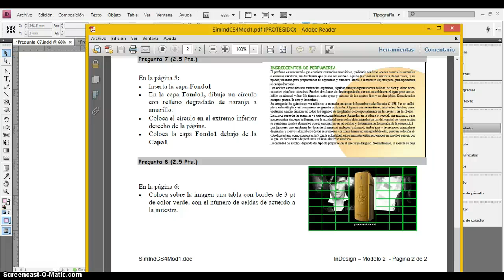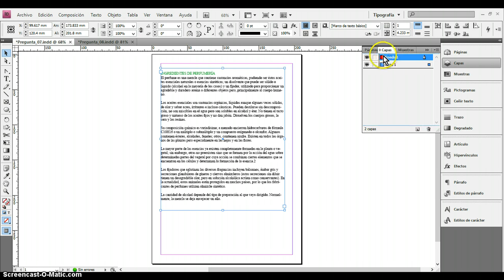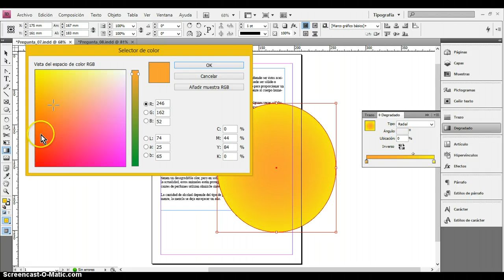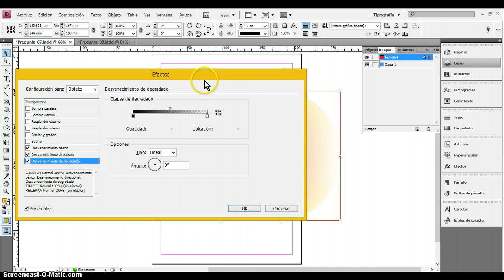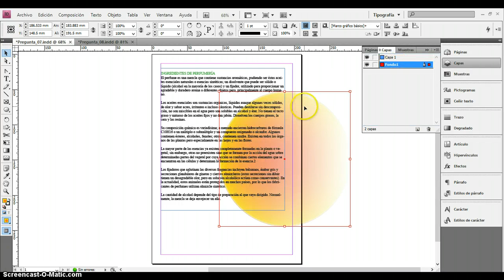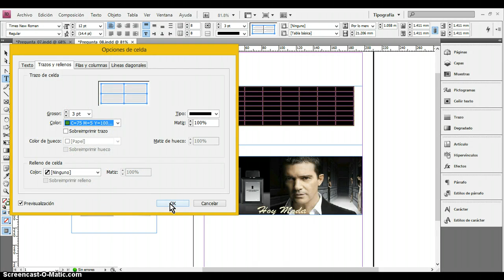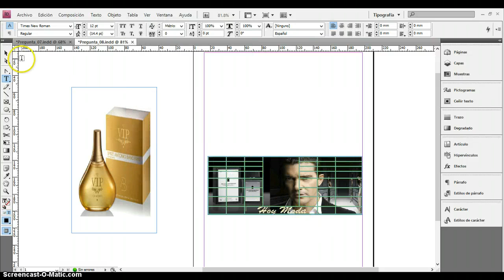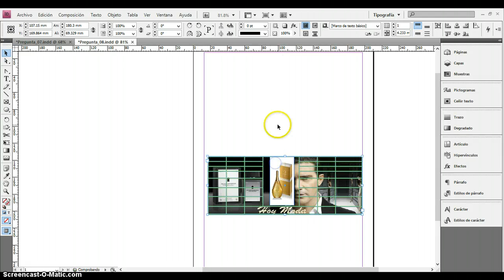Video Simulacro01Pregunta07_08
Desarrollo de la pregunta 7 y 8